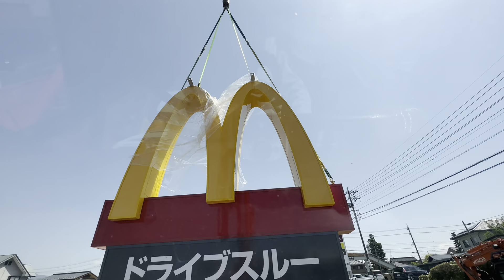マックの巨大看板が空を飛ぶ！ マクドナルド マック マクド 看板取り付け 25トンラフター クレーン CRANE 【マクドナルド】 【マクドナルド穂高店】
マクドナルドの看板取り付け動画